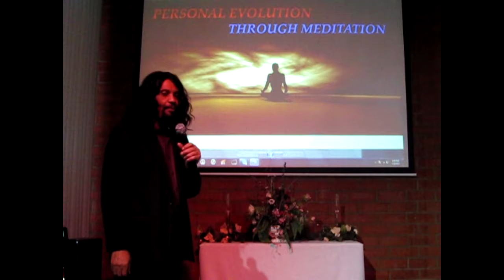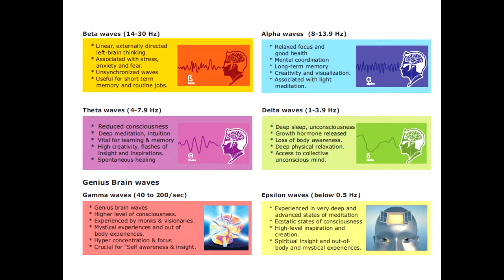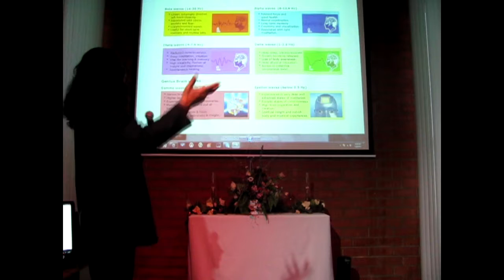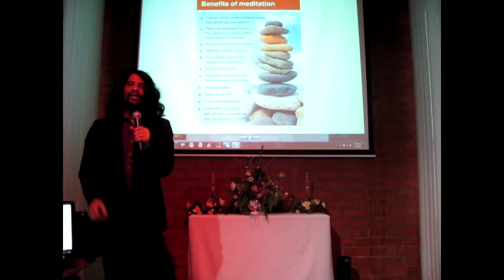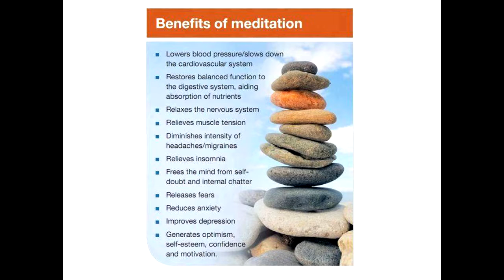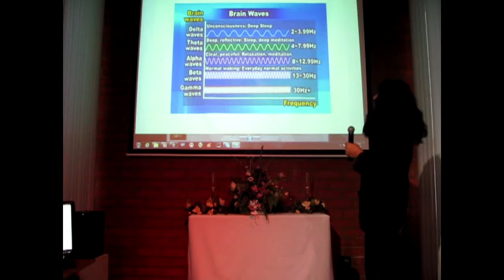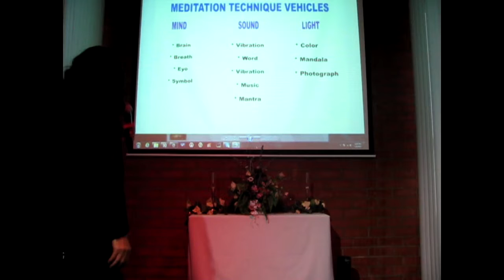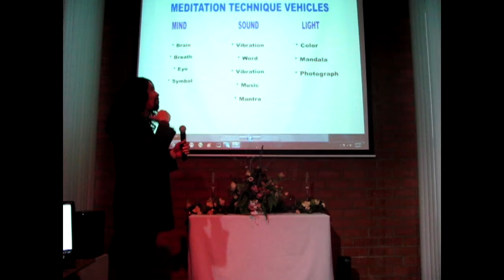Tony Newton Life Visions - Meditation 5 of 7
Tony Newton Life Visions Series - Meditation Introduction - 5 of 7